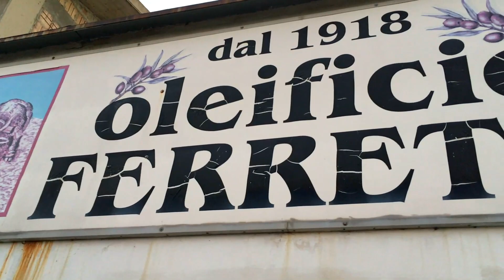How Olive Oil Is Made! ОЛИВКОВОЕ МАСЛО - ПРОИЗВОДСТВО!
Если вам нравятся мои видео, вы можете поддержать мой канал монетой, а так же получить рекламу своего аккаунта в описании видео следующего за донатом, для этого при переводе присылайте ссылку на ваш ютюб аккаунт.

Видео про сбор оливок! очень интересное видео про жизнь в Италии! Про местные обычаи! Сбор оливок и отжим масла!

Оптимизация: оливковое масло, здоровье, масло, польза оливкового масла, лучшее оливковое масло, оливковое масло для лица, масла, применение оливкового масла, как выбрать оливковое масло, вред оливкового масла, оливковое масло для волос, здоровый образ жизни, очищение организма, уход за кожей, olive oil (ingredient),, художник helenshe#, elena shestakova художник, личная жизнь, современные художники, абстрактные картины, абстракция, как, научиться, рисовать, с, нуля, картина, онлайн, обучение, рисование, холст, сахаров, живописи, интуитивная, правополушарное, миклашевич, южаков, мастихин, кисти, мольберт, старые, городские, улочки, натюрморты, цветы, маки, пионы, лилии, тюльпаны, ирисы, розы, полевые, копии, моне, ван, гог, оливки, масло оливковое, оливки сбор,# италия#, итальянцы, имиграция, маслоextravirgin